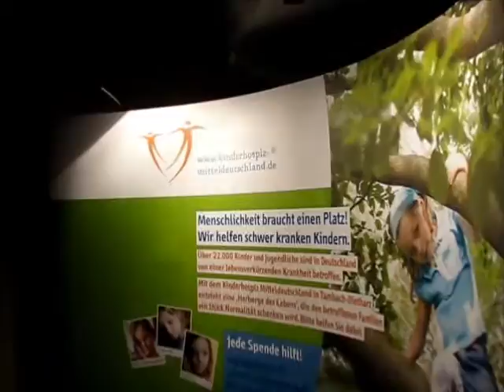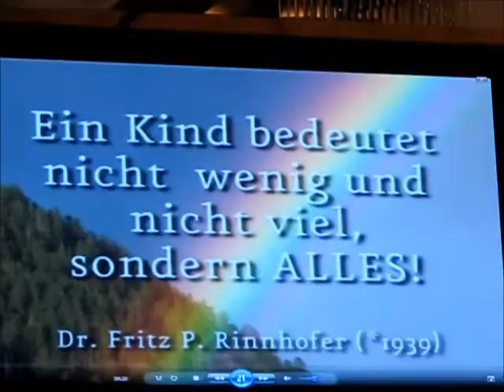calmund_20120209_2.avi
reiner calmund im best western hotel der lindenhof - 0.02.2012 - hospiz
benefizveranstaltung für das kinderhospiz mitteldeutschland